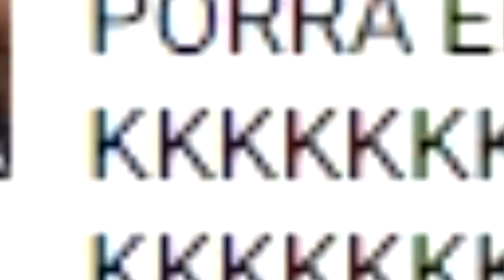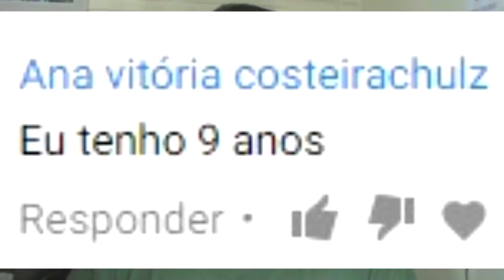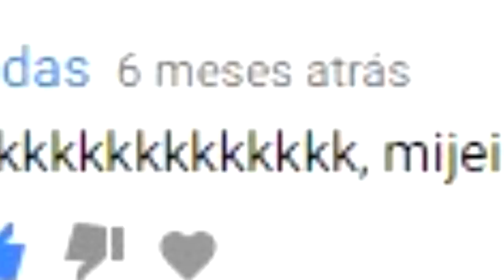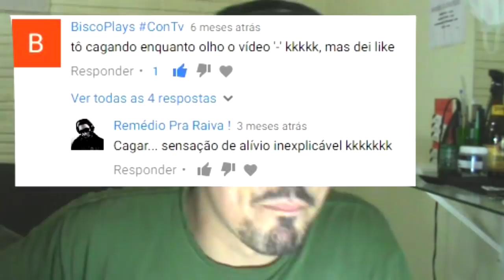LENDO COMENTÁRIOS + SORTEIO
EEEEEEEE AEEEEE SEUS VIRALATAS, BLZ? ESPERO QUE GOSTEM DO VÍDEO...
NÃO ESQUEÇAM DE SE INSCREVER E DEIXA AQUELE LIKE
ATIVA AS NOTIFICAÇÕES NO 'SININHO' PARA NÃO PERDER OS PRÓXIMOS VIDEOS...